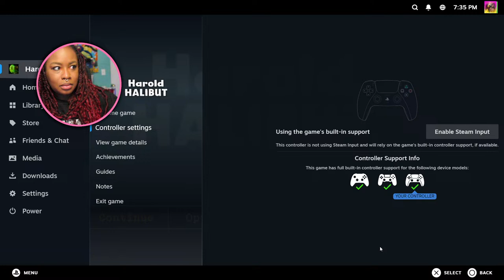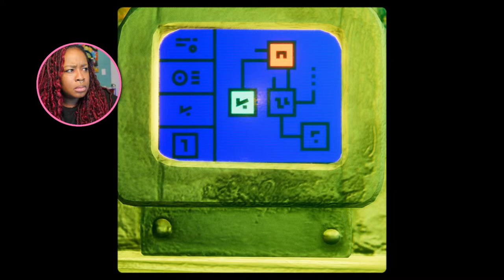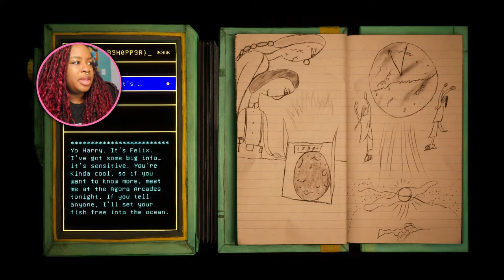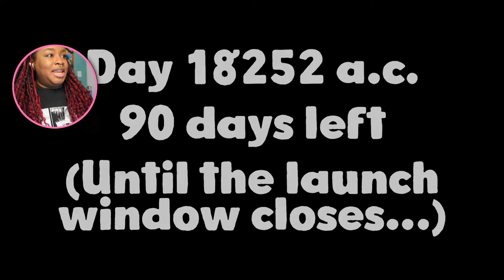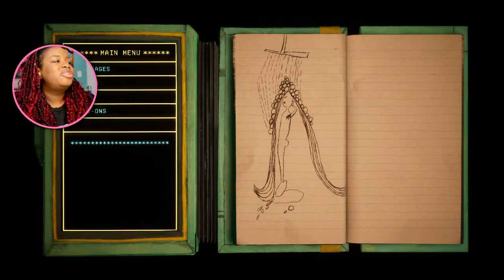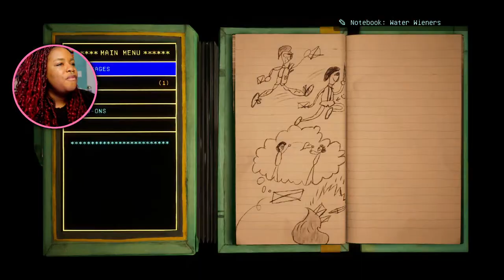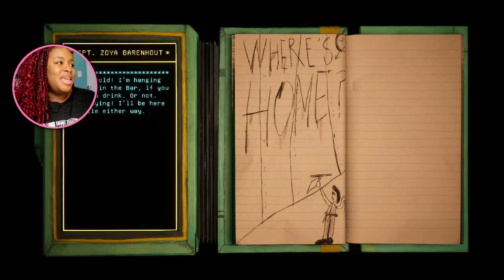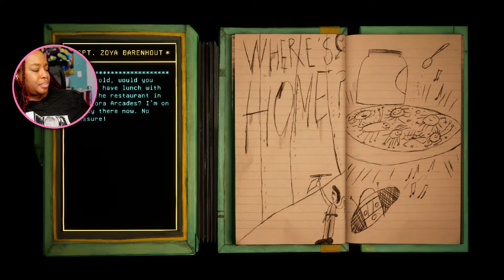TRAVELING THE ALIEN OCEANS FOR A NEW HOME...Harold Halibut Part 2